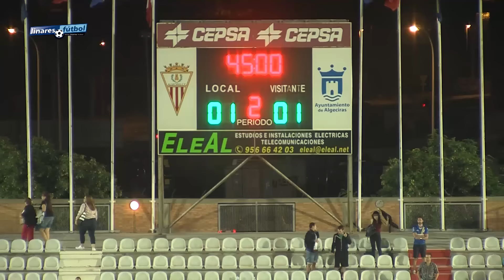Algeciras CF - Linares Deportivo (Temporada 2015-20016)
Un tiempo para cada equipo, dominio del Algeciras CF en la primera parte y gol del Linares Deportivo y viceversa en el segundo. El gol de los azulillos lo marcó de nuevo Rafa Payán. Al final justo empate a uno.